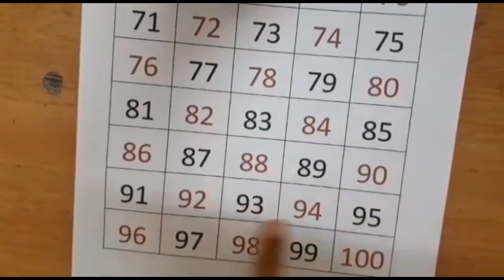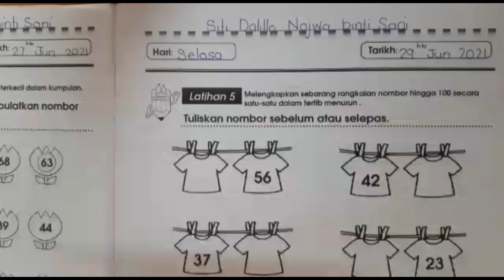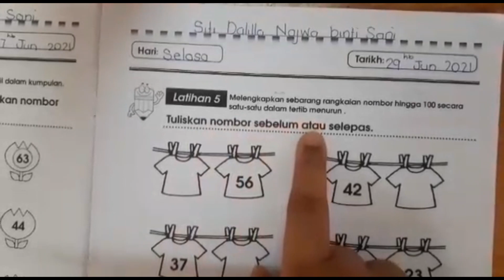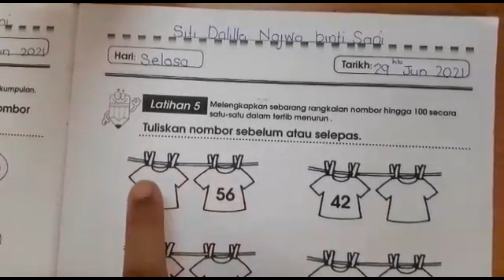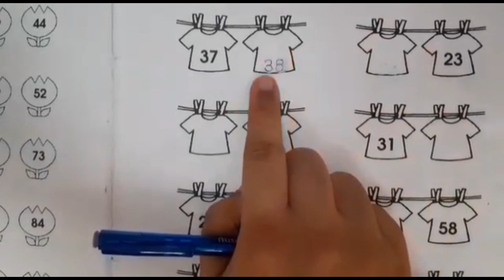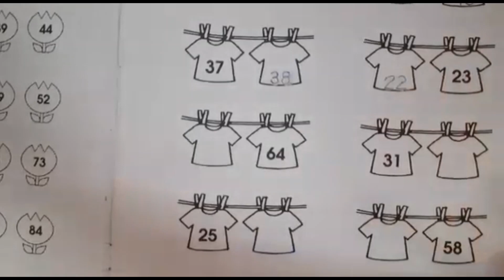MyBISTARI GROUP - 6 BISTARI MATEMATIK (P 4)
MyBISTARI GROUP
Penerangan subjek Matematik 6 Bistari, muka surat 4 oleh Cikgu Siti Dalilla Najwa dari Tadika Ilmu Pintar Bestari.